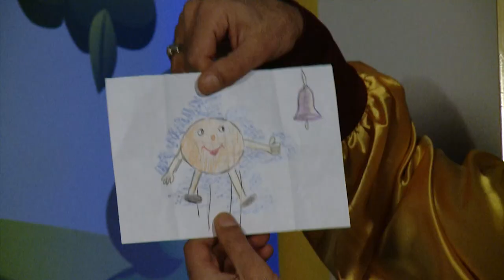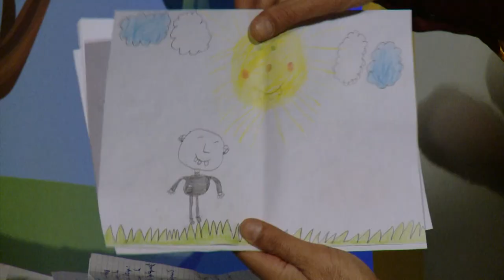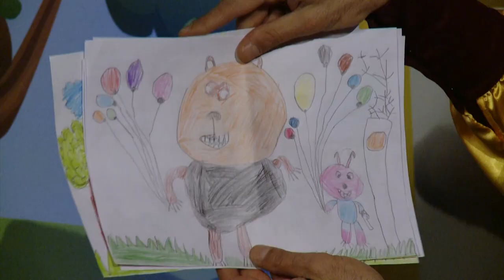Multiknik N147❤️Փոքրիկը❤️Նկարել էր Քեռի Մուլտիկնիկ